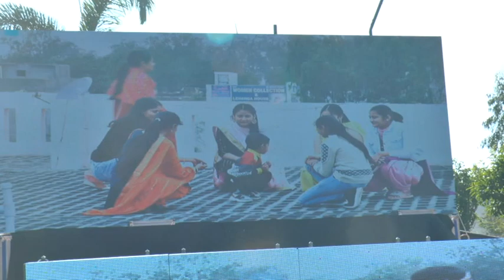Live Kamalpreet Kaur Weds Rabhdeep Singh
N. S. G. Studio  mukerian